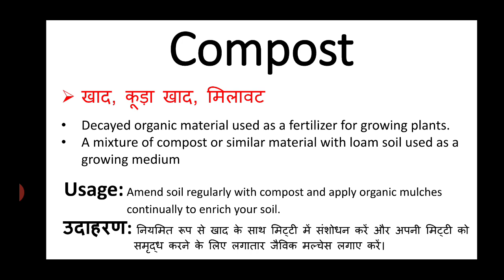Compost meaning in hindi || compost ka matlab kya hota hai || english to hindi word meaning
compost meaning in hindi
compost ka matlab kya hota hai
english to hindi
word meaning
what is compost